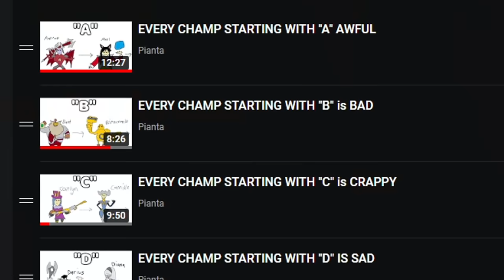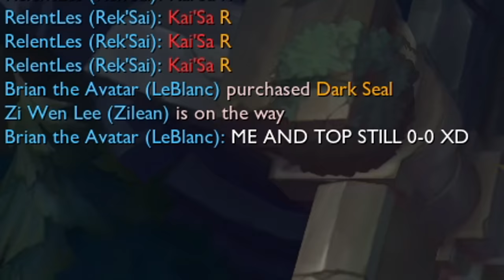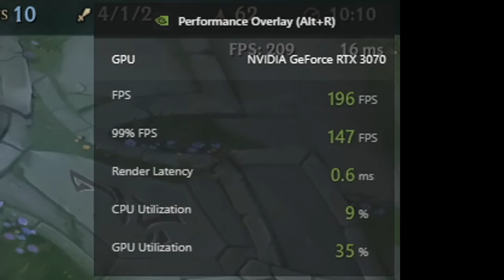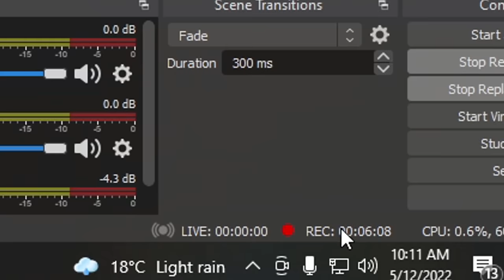EVERY CHAMP STARTING WITH "L" IS LOSER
IM LOSING IT NOW

Thank you to my May Patreons!
Zakary Renaud, Noodles n anime, Huy Huỳnh Tấn, Marty, UnKnøwnX, Ding Ding Bai, Tokkii, Tatiana Montenegro, Karanichallenger, Felix, Daniel Ball, CorpusRisti, Ordinary Mage, beanike, Tjan Eng Ger Kevin